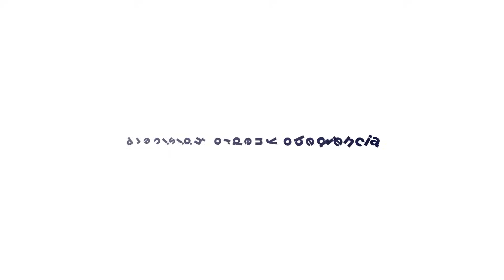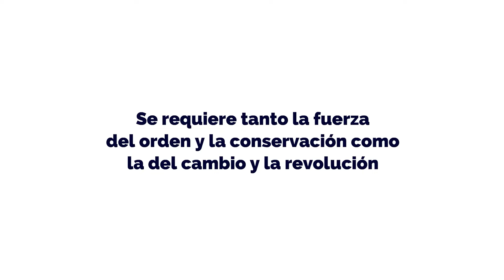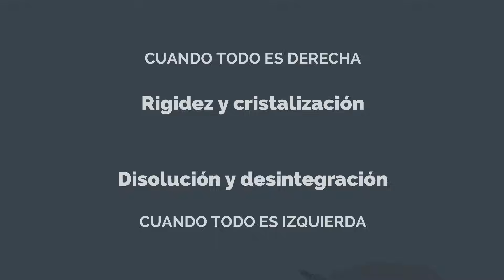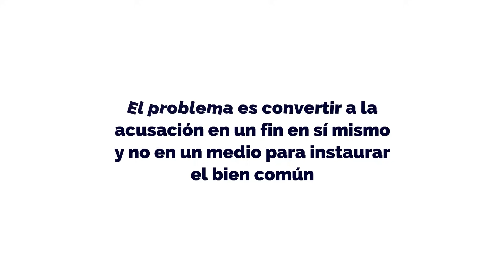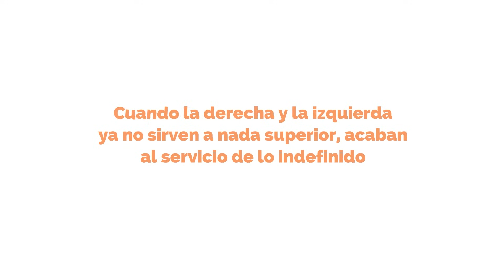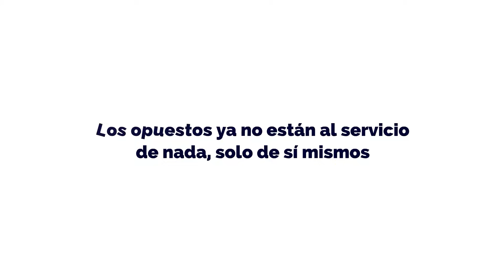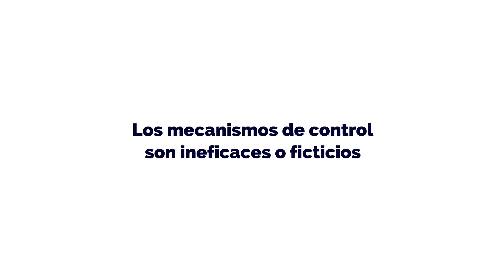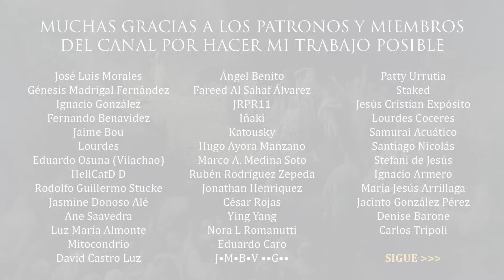IZQUIERDA vs DERECHA | La falsa batalla política y la élite que gobierna en la sombra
Derecha contra izquierda. La eterna batalla entre dos feroces enemigos condenados a no entenderse nunca. Pero, ¿es realmente así? ¿Son la derecha y la izquierda dos formas opuestas de entender la vida, o se trata más bien de fuerzas complementarias que, lejos de antagonizar y excluirse mutuamente, se necesitan y existen de hecho para trabajar juntas?

👉🏻// ÚNETE A MI COMUNIDAD PRIVADA DE APOYO //
Al unirte recibes recompensas exlusivas como vídeos animados inéditos, directos privados y tu nombre en todos los vídeos.

00:00 - Ingeniería social
01:26 - El simbolismo de la derecha y la izquierda
04:48 - Gobernando con las dos manos
11:44 - La tensión de los opuestos
14:21 - Subversión y corrupción
19:41 - El principio unificador
21:53 - ¿Democracia?